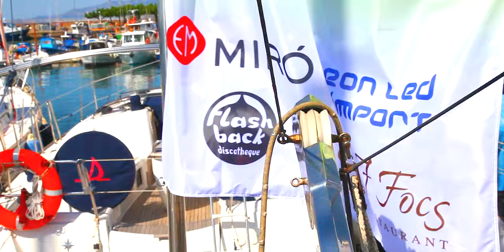FLYBOARD | X-WAVE Sea Experience Cambrils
X-WAVE Sea Experience Cambrils FLYBOARD

Flashback Salou
Bermut Miró
Neon Led Import
Restaurant Els 7 Focs

Collaborators:
Cristopher Montero
Carolina Urbanc
Kilian Ten
Irene Vidal
Anton Òdena
Roger Blasco
Marc Amador
Estela Ten
Helena Sabaté
Elisenda Tàpies
Isaura Bosquet
Eva Escola
Maria Saludes
Laia Costa
Judith Escudero
Marta Trujillo
Toni Olivera
Àngel Aguiló
Maria
Marc Saladié
Marc Bachero
Carla Batista
Silvana Cistaré
Glòria Ventosa
Àlex Aragó
Albert Vinuesa
Oscar Becerra
Lourdes Calderón
Antonio Lopez
Carlos Henriquez
Beatriz Montero
Miquel Aragonès
Cristina Lacruz
Francisco Paris
Juan José Villegas
Alexis Martinez
Susana Pijuan
Júlia Pijuan
Laura Pallarès
Estela Ten